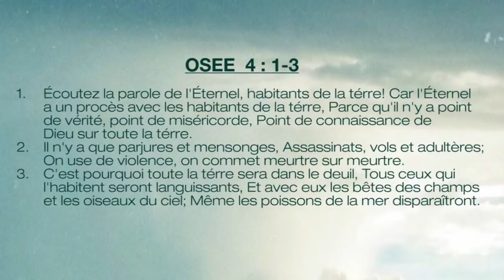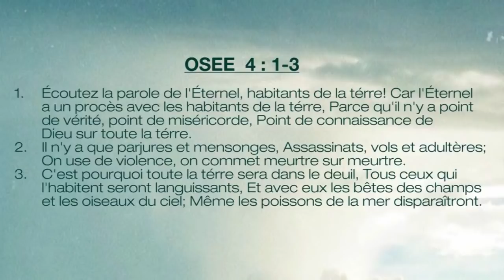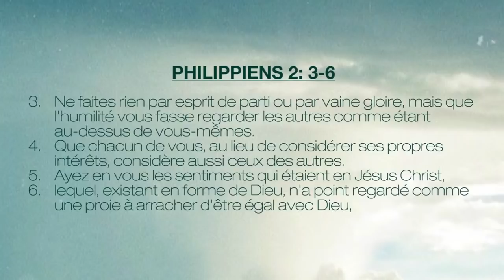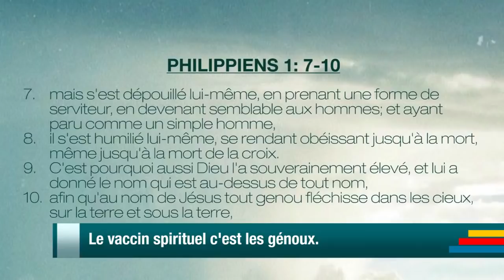LE VACCIN SPIRITUEL CONTRE LE CORONAVIRUS